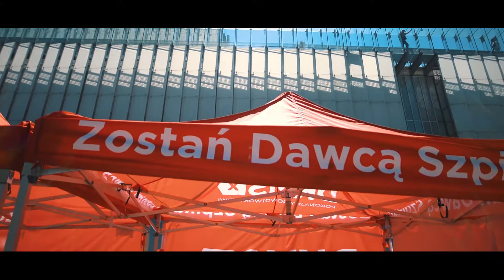World Blood Cancer Day w Lublinie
Relacja z WBCD 2017 w Lublinie.
Film MTK videos